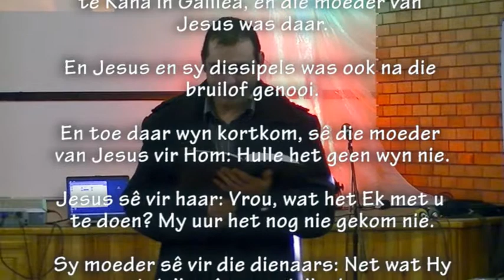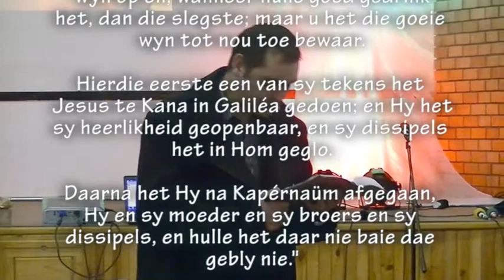Jesus - die Wynmaker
Pastoor Leon het 'n spesiale boodskap vir vandag se nagmaaldiens - Jesus se eerste wonderwerk by die bruilof in Kana!